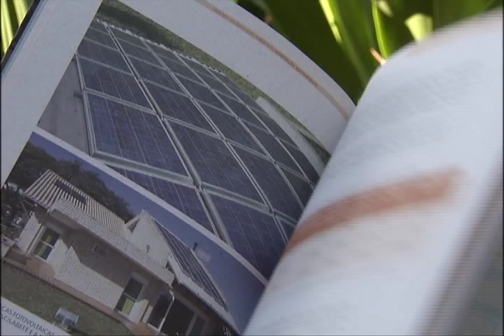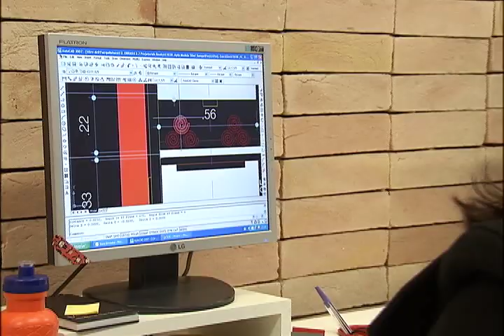Habitação Sustentável - Repórter ECO - 11/12/2011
ACOMPANHE TAMBÉM AS DICAS PARA ECONOMIZAR DINHEIRO E RECURSOS NATURAIS NA HORA DE REFORMAR OU CONSTRUIR UM IMÓVEL .